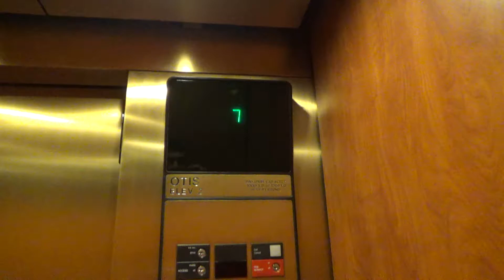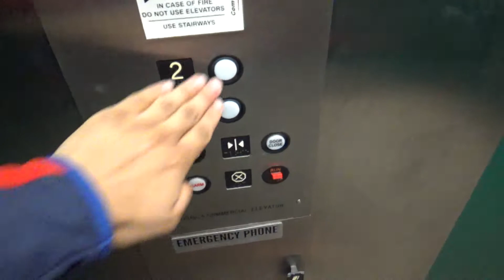ICE Hydraulic Elevator at Dick's Sporting Goods, The Mall at Robinson, Robinson, PA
Recorded: 4/29/2018

This is the Dick's Sporting Goods elevator.  This one is the other Industrial Commercial in the mall.  Unlike JCPenney, this one uses GAL fixtures.  This is the smallest elevator in the mall, and it's very green.  What's interesting is this store has Kone escalators.

Elevator Facts

Installed By: Industrial Commercial Elevator
Hoist: Hydraulic
Fixtures: GAL - Jet Plus
Type: Passenger
Capacity: 2100 lbs
Speed: 100 FPM
Max Jerk: 3.86 FPS^3
Avg Jerk: 0.24 FPS^3
Installed: 2001

End Screen Music: Bay Breeze by FortyThr33